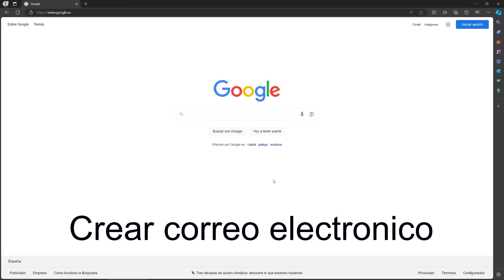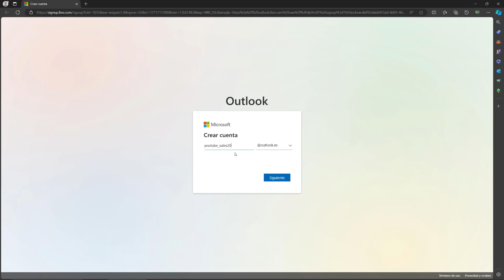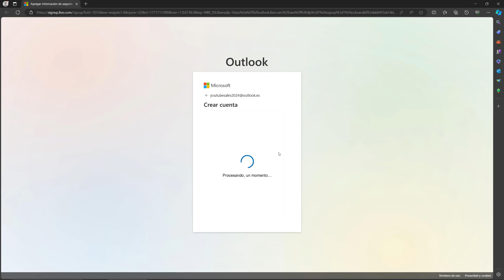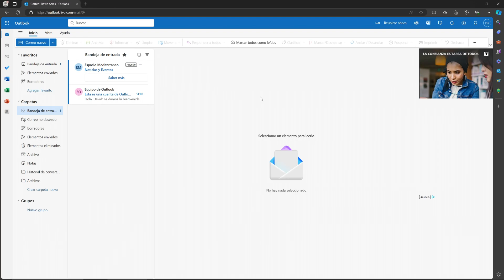✅✅Como crear una cuenta de correo gratuita usando Outlook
✅✅ En este video os dejo un tutorial de como crear de forma gratuita una cuenta de correo electrónico utilizando la plataforma de Outlook.

Si tienes cualquier duda, puedes dejármelo en los comentarios.